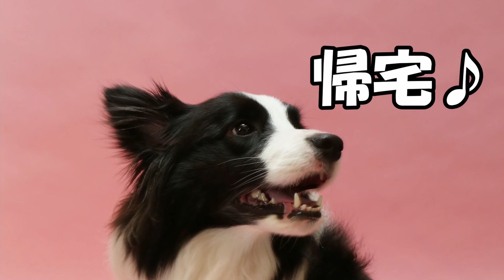【苦手克服プロジェクト・第2弾】お友達の苦手克服をお手伝いします🐕🍀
第2弾！！主のSivaとボーダーコリーのくろえが、お友達の苦手を克服するお手伝いをしてきました。
※今回も、基本的なわんちゃん同士のあいさつ、付き合い方や遊び方、パピーの頃からの苦手克服などがメインテーマです！！

✨「こんな動画を観たい・作成してほしい」などがございましたら、コメント欄にてお願いいたします。
✨他SNSも投稿しております😎
Siva ＆ Kuroe the bordercollie helped improving what the friends were not good at🐶 【2nd】
ーーーーーーー　Profile（プロフィール）ーーーーーーー
Name / 名前                      : Kuroe（くろえ）※ひらがな表記です。
Date of Birth / 誕生日     ：June.19th/2014（2014年6月19日）
Gender / 性別　              ：♀female（女の子）
Breeds of dogs / 犬種    ：bordercollie（ボーダーコリー）
Place of birth / 出身       ：Japan（日本）

0:00 先頭
0:04 o siva productions
0:11 今回は苦手克服プロジェクト第2弾です!
0:39 まいどっ!オカムランさんにやってきました
0:48 早速のごあいさつは、いい感じ
0:53 シュナのルアナちゃんは大きなわんこが苦手
1:02 ボーダーのジン君は人・犬見知り
1:53 前回は近づくとすぐに逃げてしまっていました
2:08 皆様が談笑中にSiva&くろえが少し介入
2:14 知らない人・犬の近くで楽しい時間を過ごす
2:57 前回よりも、だいぶん近寄ってくれています
3:42 ルアナちゃんも警戒吠えをしなくなりましたね
3:48 3匹の距離も近づいているようで、なにより
4:01 次は真面目に「すれ違い歩行」の練習です!
4:57 くろえ、キミはおやつに釣られてはいけないよ
5:00 ルアナちゃん・ジン君、上手に出来たね!
6:08 2匹で1つのハウスに入っている時点でOK!
6:30 シン君も頑張って、よく近づけるようになりました!
6:36 えらい!苦手克服は着実に、近づいているよ
7:55 ならば良かった
8:02 今回も、苦手克服プロジェクトに参加させて頂き
8:06 ありがとうございました(*^^)
8:14 そして、最後までご視聴下さり ありがとうございました!!
8:23 チャンネル登録・高評価をお願いします。 コメントも、励みになります